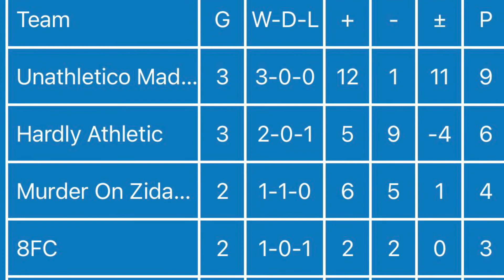SUMMER 2022, WEEK 3 - LEAGUE ONE DIVISION (Highlights)